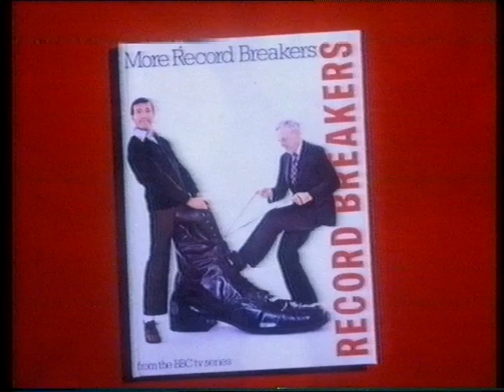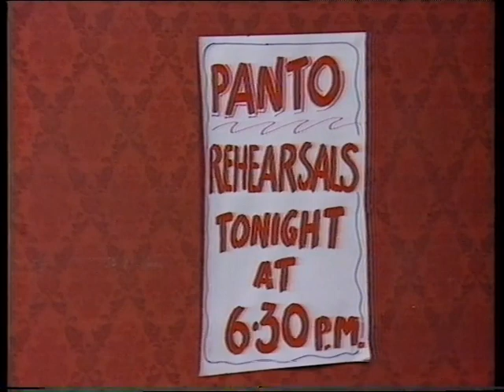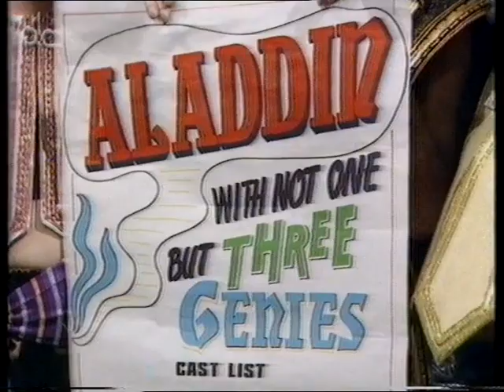Rentasanta full programme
This is the christmas edition of Rentaghost from December 1979
It is the full programme